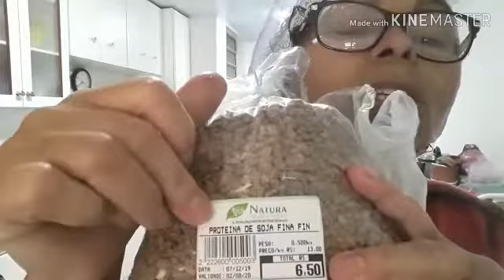Canudo de proteína de soja